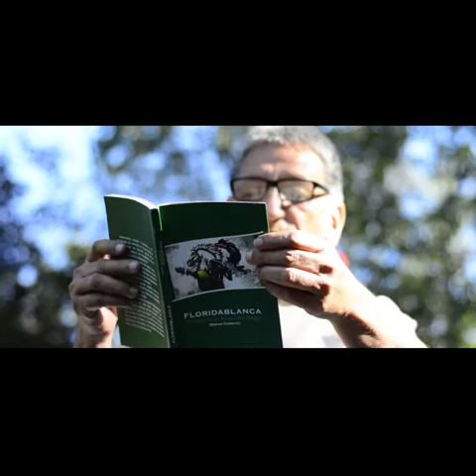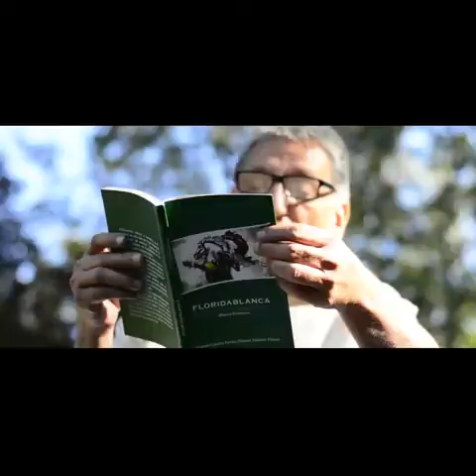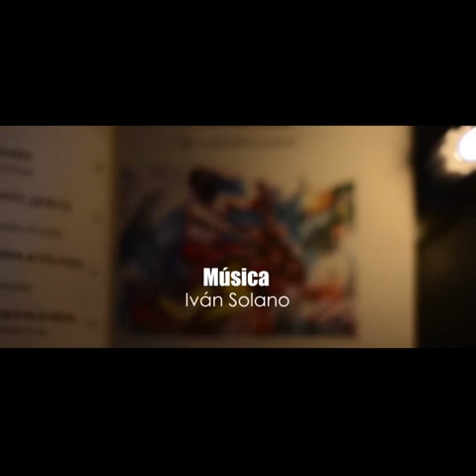Con el apoyo de la Casa de la Cultura contamos la historia de Floridablanca (Video I)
El video "La Mano del Negro", cuenta por qué Floridablanca se llamó El Valle de la Mano del Negro